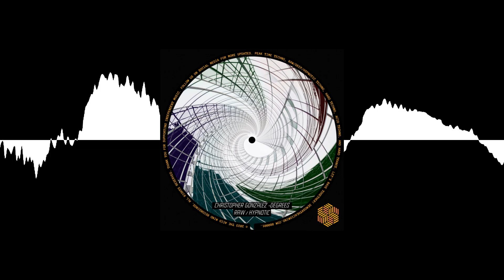Christopher Gonzalez - 50 Degrees [The Acid Mind Recordings]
Artist: Christopher Gonzalez
EP Title: Degrees
Label: The Acid Mind Recordings
Format: Digital
Genre: Electronic
Style: Raw/Deep/Hypnotic

Welcome to a new week at The Acid Mind Recordings! This month, we're diving deep into the realms of raw, deep, and hypnotic techno. We kick things off with Christopher Gonzalez's "Degrees EP" from Tampa. This release features three tracks that bring South American grooves to the forefront. Get ready for an immersive experience that sets the tone for an incredible month of music.